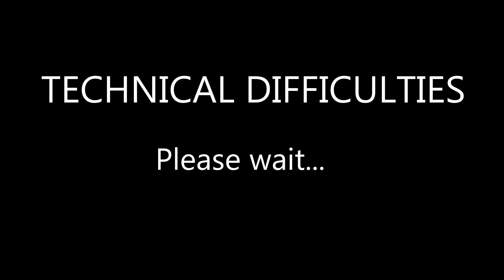We finished our BEAUTIFUL steel factory! - Satisfactory Update 5 [EP7]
Today we finish our Steel Pipe & Beam factory!  Things go awry when trying a Kibitz boop?! And our sugar cube decides to run off with all the fuel.

Some folks had commented that my sound levels in previous videos were a bit... off... should we say.  I spent some extra time learning about sound levels and tried to normalize everything better.  Let me know what you think, good or bad :)

Edit: I realized I repeated myself at the end.  But it wasn't worth a multi-hour render and upload to cut out a few seconds of voiceover :P